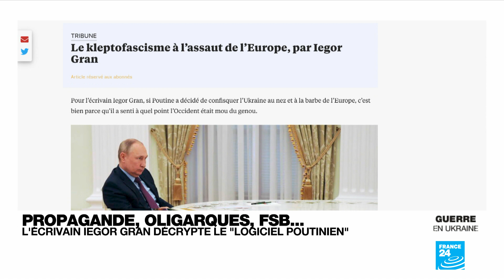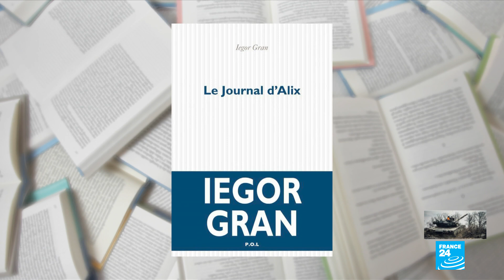L'album RSF fête ses 30 ans avec les photos de Patrick Chauvel • FRANCE 24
Dans cette revue de l'actualité culturelle huit jours après le début de la guerre en Ukraine, on s'intéresse à la tribune signée dans Libération par l'écrivain français Iegor Gran qui dénonce le logiciel "poutinien" et à la dernière représentation du Grand Ballet de Kiev qui était en tournée en France.